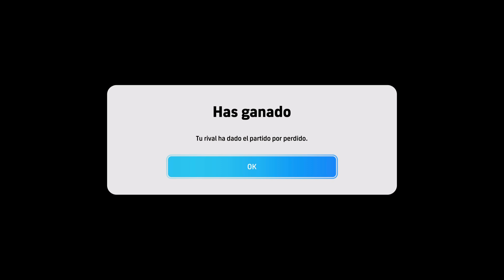eFootball 2024_ Partidazo división 4.